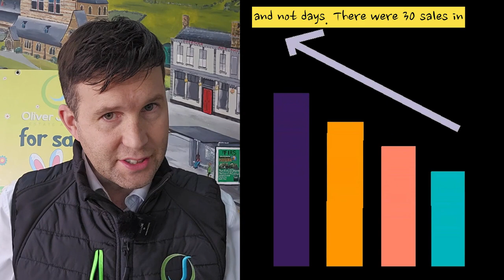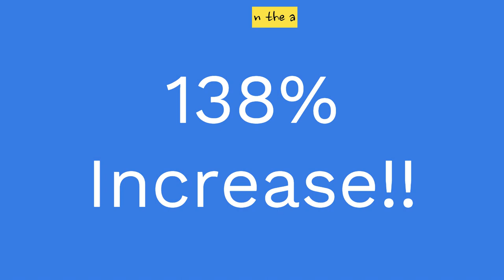The March Property Market Report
Oliver James
4 Liverpool Road, Cadishead Manchester M44 5AF